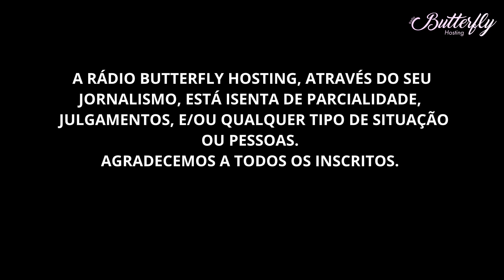DESTAQUES DA POLÍCIA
ÚLTIMAS NOTÍCIAS.